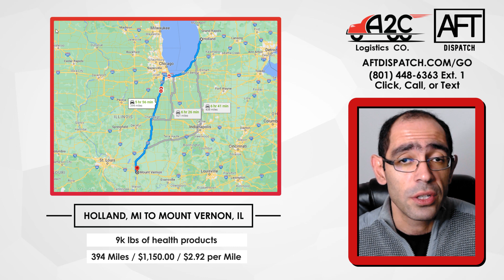Here's Why Truckers in USA Shouldn't Worry About Electric Semi Trucks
Truckers in USA shouldn't worry about Electric Semi Trucks ruining the freight industry. We've made videos in the past exploring electric semi trucks and autonomous semi trucks and it's no different this time around. We'll explore the electrical infrastructure in America and why the electrification of the trucking industry simply cannot happen any time soon.

Part of the reason for all of this is that the electric grid needs for charging and running electric semi trucks, whether fully autonomous or driven by a truck driver behind the wheel, are absolutely enormous. In this video we look at all the numbers to see whether or not truckers in USA should be concerned about electric semi trucks taking their jobs.